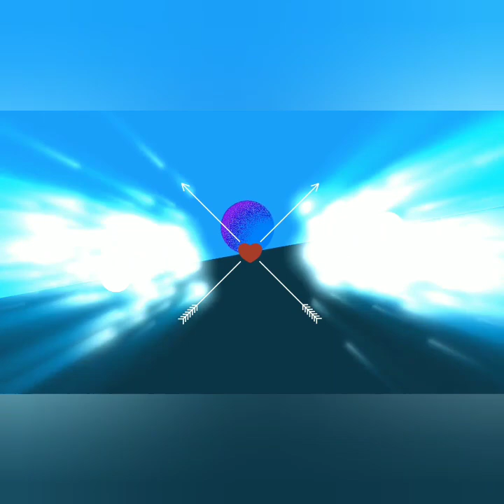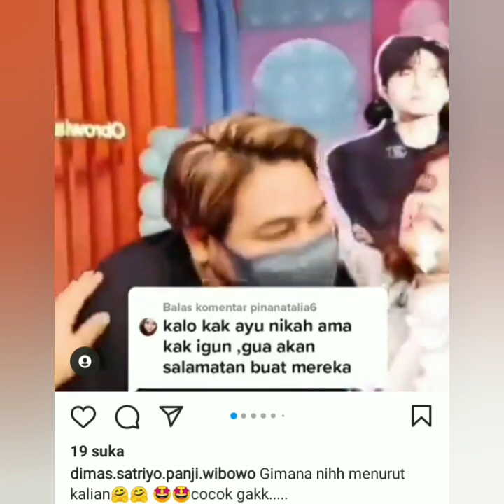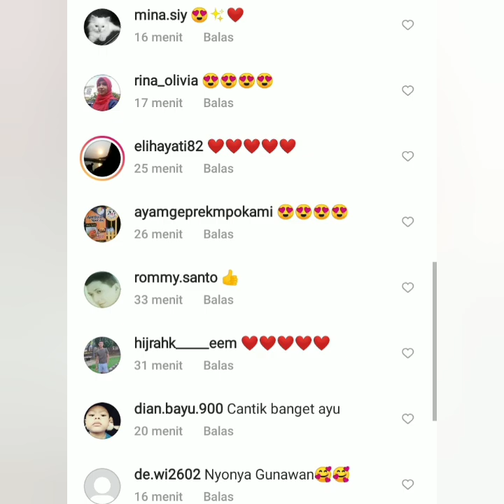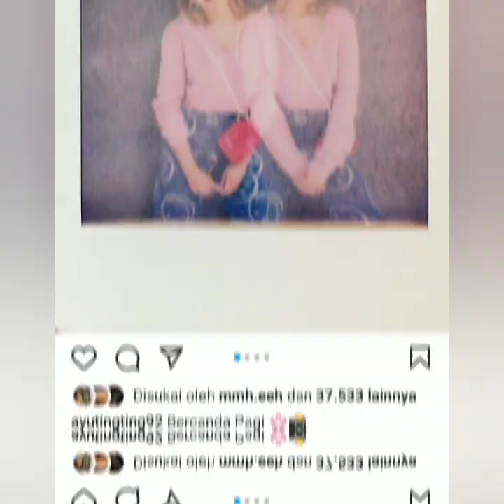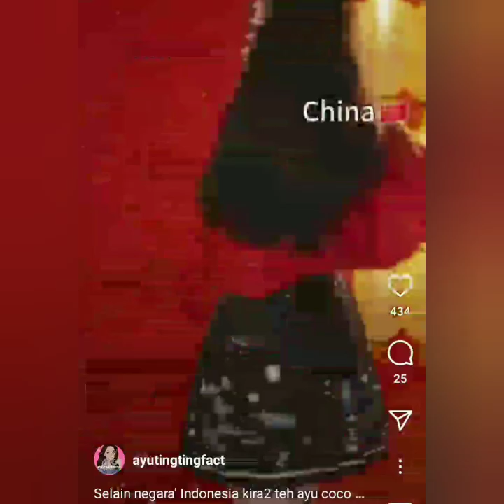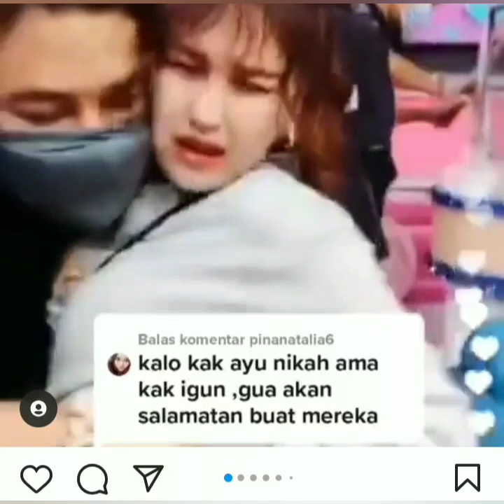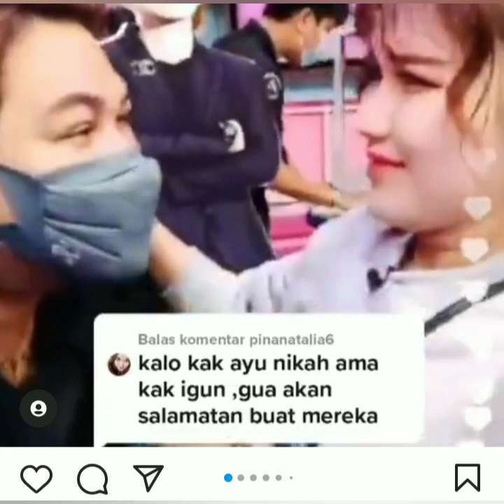KABAR TERBARU DARI AYUTINGTING HARI INI, COBA LIHAT ADA YANG SPESIAL.